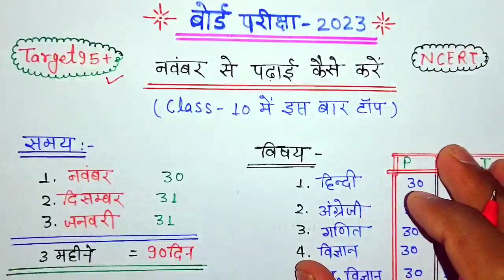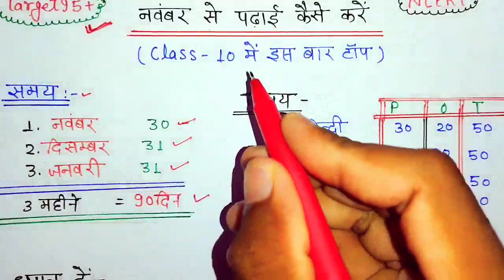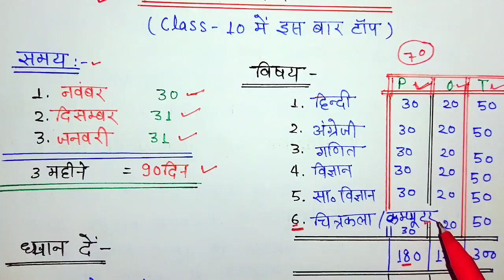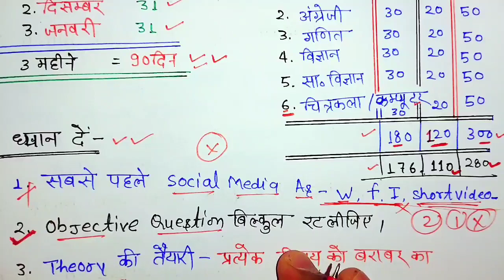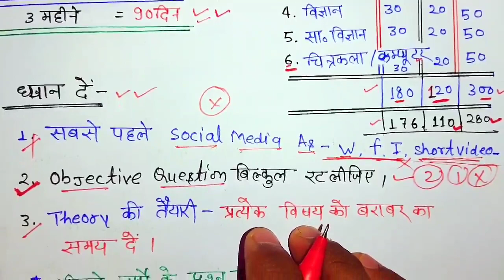नवम्बर(November) से पढ़कर बोर्ड परीक्षा 2023 में 95% कैसे लाएं,Board Exam 2023 Topper कैसे बने(10,12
Hello Students Aaj ki is video me maine aapko Bataya hai ki Aap sabhi Board exam 2023 me Topper Kaise Bane aur 95% Pakka Ayenge.

Topic Covered
november se kaise padhai kare
12th bihar board exam 2023 preparation
class 12 board exam 2023 preparation commerce class 12 board exam 2023 preparation
class 12 board exam 2023 preparation in english class 12 board exam 2023 preparation pcb
class 12 board exam 2023 preparation smart academy 1
2023 board exam tayari
12th board exam 2023 ki taiyari kaise kare
2023 board exam ki taiyari
2023 ka board exam ki taiyari kaise karen
2023 board exam class 12 taiyari
up board exam 2023 ki taiyari kaise kare
november se board exam ki taiyari kaise karen
November se kaise padhe
November se class 12 ki taiyari kaise kare 2023
2023 board exam topper kaise bane
2023 board exam class 10
2023 board exam
2023 बोर्ड परीक्षा की तैयारी कैसे करें
how to score 90 in board exam 2023
November se padhakar top kaise kare
November se padhkar topper kaise bane
November se padhkar top kaise karte hai
सितम्बर मे कैसे पढ़े
October se kaise taiyari kare
how to get 95% 10th board exam 2023
November se padhkar 90% kaise laye
Board exam 2023 me topper kaise bane
2023 me topper kaise bane
अक्टूबर से पढ़कर 95% कैसे लाएं
बोर्ड परीक्षा 2023 टाँपर कैसे बने
2023 board exam me top kaise kare